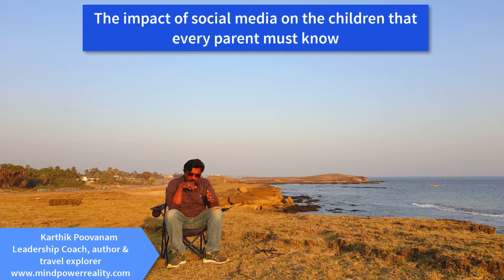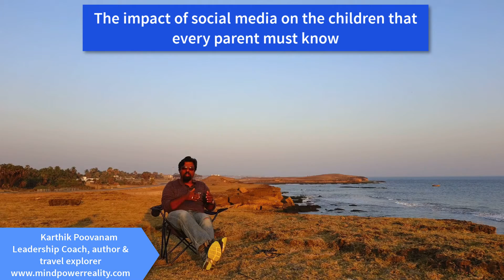The impact of social media on the children that every parent must know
GET INSTANT ACCESS TO INCREDIBLE EBOOKS AND ONLINE COURSES
 ON SELF EMPOWERMENT, LEADERSHIP & SPIRITUALITY.

Karthik Poovanam is a peak performance coach and author.

He has authored over 80 E-books which brings about creating well being both an emotional and mental levels.

He has delivered sessions on SHIFT IN THE CONSCIOUS STATES OF MIND and INTERNAL VIBRANCY  in reputed institutions like

ITBP ( THE ELITE Indian Tibetan Border Police )
National Police Academy ( where IPS officers are trained )

IIT HYDERABAD
IIT BOMBAY
IIT VARANASI
BITS PILANI HYDERABAD

CBIT HYDERABAD and many to name. It has been attended by thousands of students.
His program called UNLEASH THE TRUE POTENTIAL OF A TEACHER has found good acceptance in the International schools.
His program called UNLEASH THE TRUE POTENTIAL OF A PROFESSOR has been appreciated in the colleges in India.
People from all walks of life have been a part of the session SHIFT IN THE CONSCIOUS STATES OF MIND and INTERNAL VIBRANCY  that include institutional heads, organisational heads, CEO of companies, IPS officers, students, engineers, doctors and corporate employees.

Few Books by Karthik Poovanam are available in international forums like Amazon,I-book store, Kobo and many more international and national online stores.